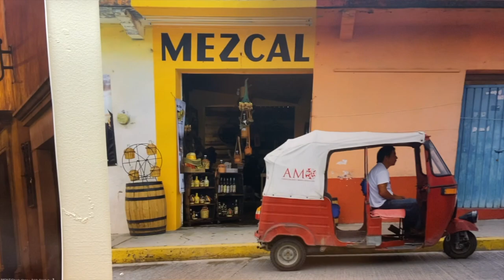Finding Home on the Circle: A Welcome to Parents’ Weekend (Circle Voice)